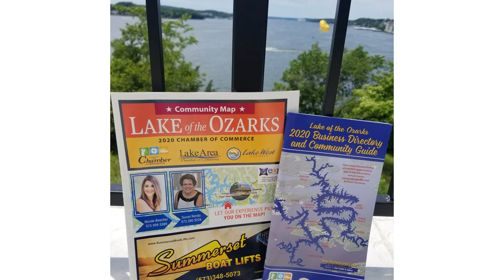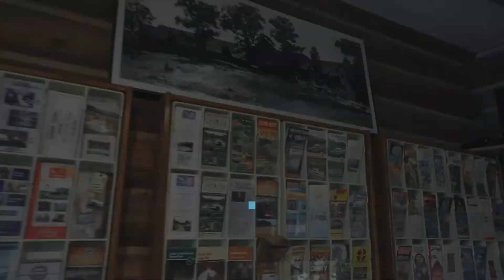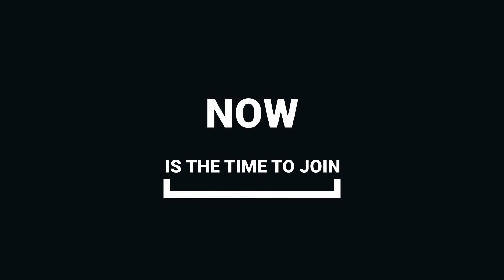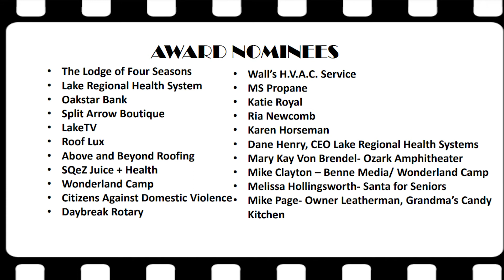Lake Area Chamber of Commerce Fall Dinner 2020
Lake Area Chamber of Commerce Fall Dinner 2020 held October 22nd, 2020 at the Regalia Hotel & Conference Center